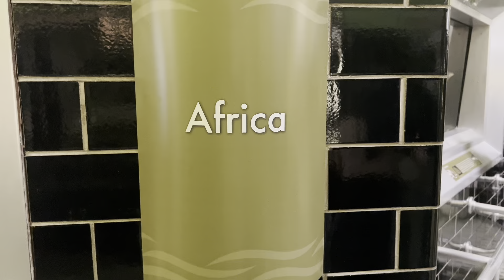MINI VLOG : Belle Isle Aquarium & Picnic 🐠🧺